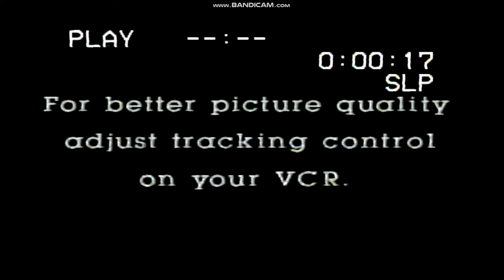Opening To Both Of My Big Valley VHS Tapes From 1992 (2003 Reprint)